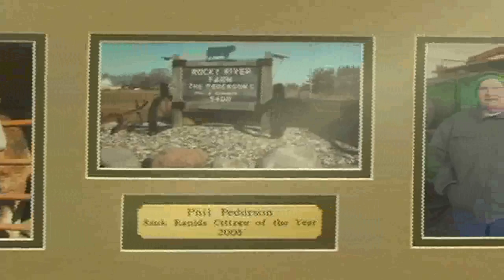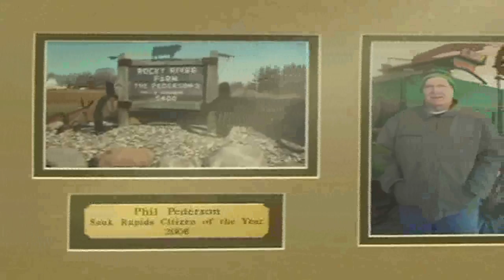Sauk Rapids Citizen of the Year